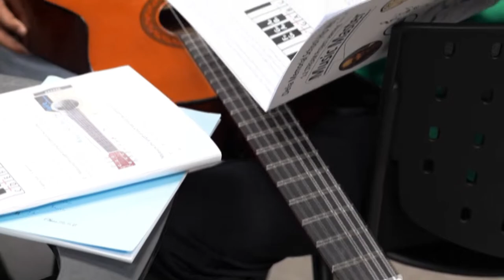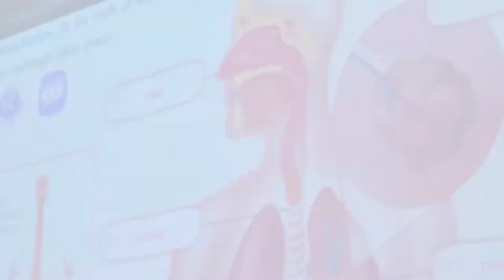Delia Memorial School (Hip Wo) S2 Learning Highlights Video